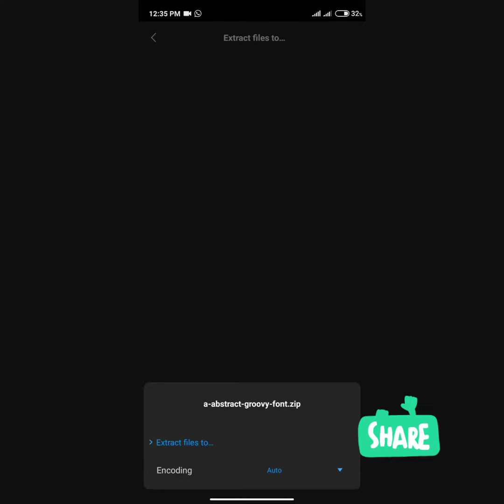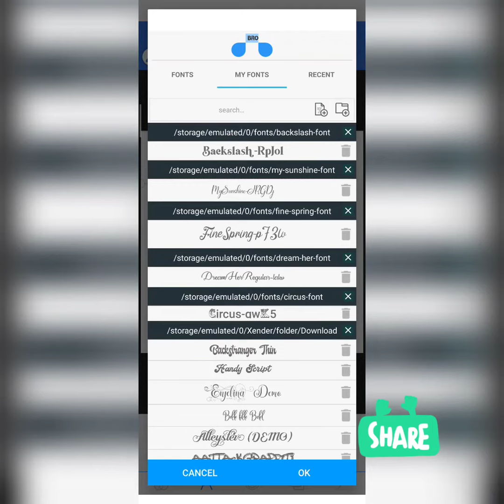how to add font in pixel lab tutorial by FRESHAWT